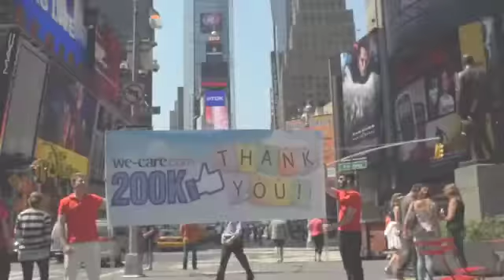We-Care.com Harlem Shake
When We-Care.com passed 200,000 Likes on Facebook, we decided to send a big thank you to everyone that had help us along the way, so we hit New York City with a 10' banner and had some fun!